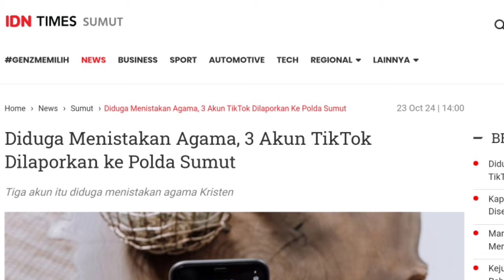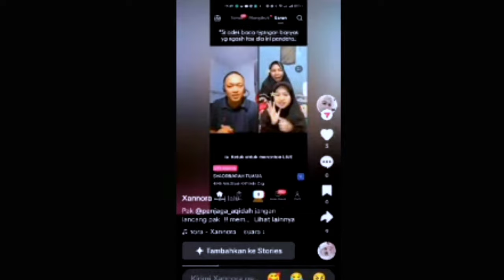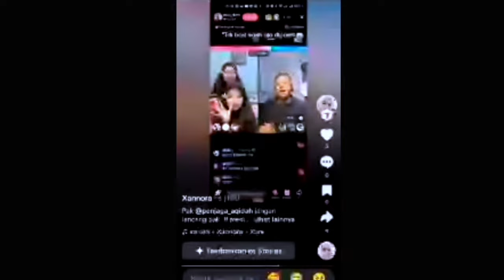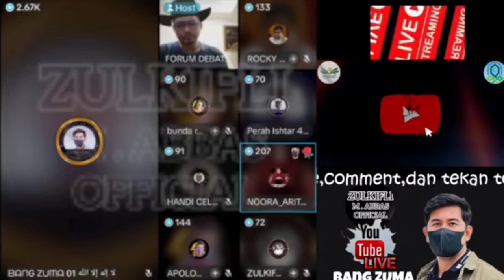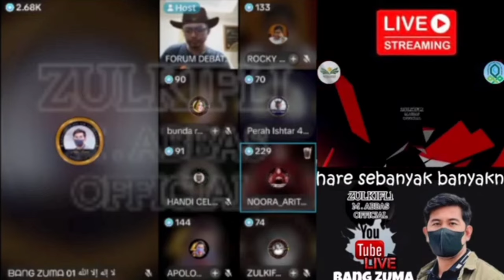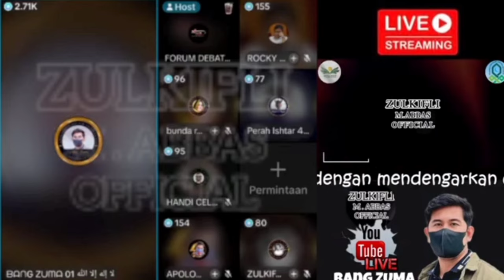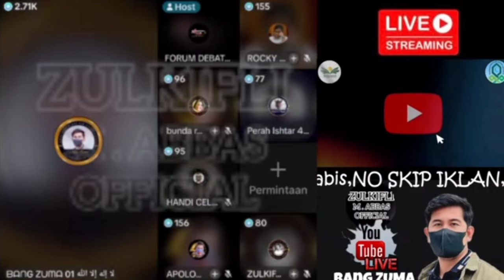APII MENANGGAPI LAPORAN SI DOSMA, BANG ZUMA : " TABUH SAJA GENDANG MU, AKAN KU IKUTI IRAMA NYA".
Cara lain untuk menikmati Perdebatan.